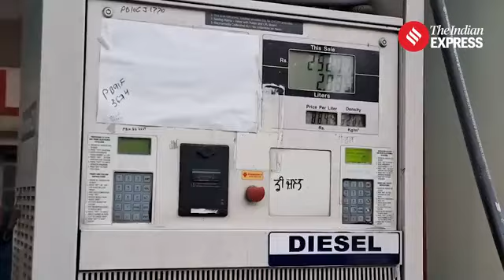ड्राइवर आंदोलन २०२४